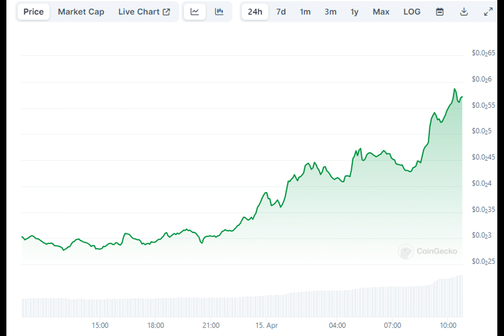This Trending Solana Meme Coin Explodes by 100% Daily Amid Overall Market Recovery: Details